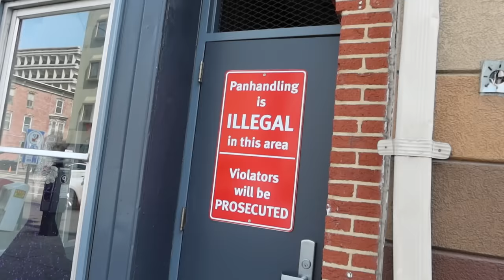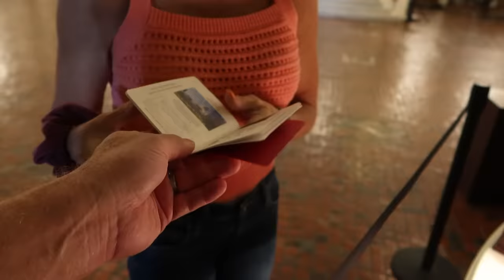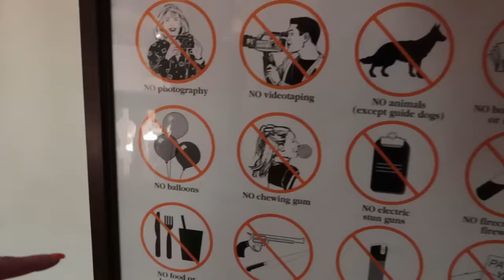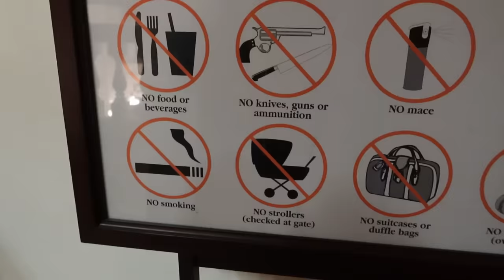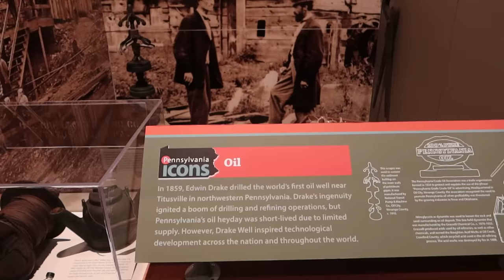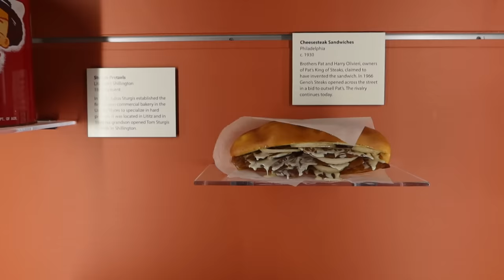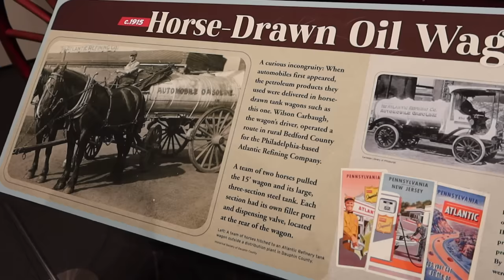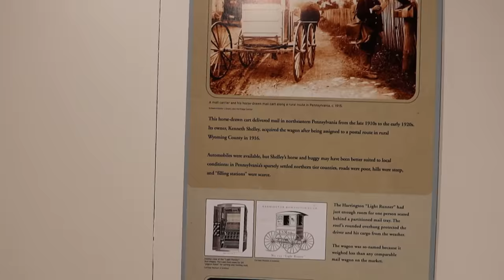HARRISBURG: High Violent Crime & Children's Poverty...What We Actually Saw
We visit Harrisburg, Pennsylvania. The capital city of the state.